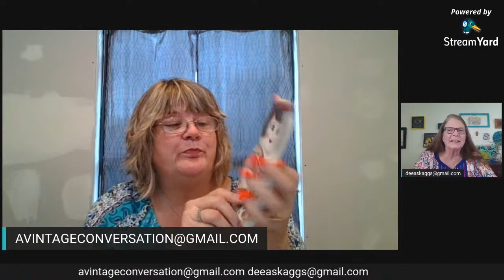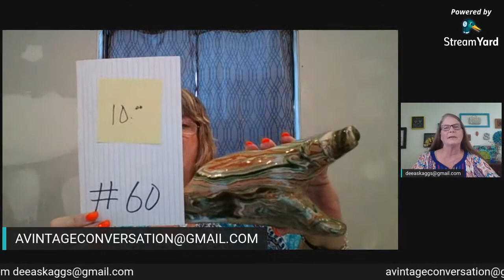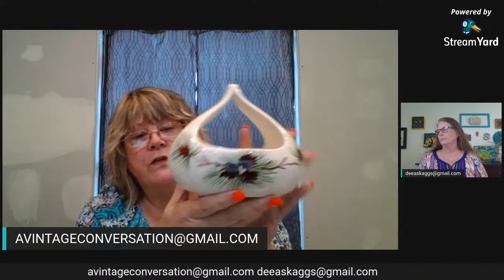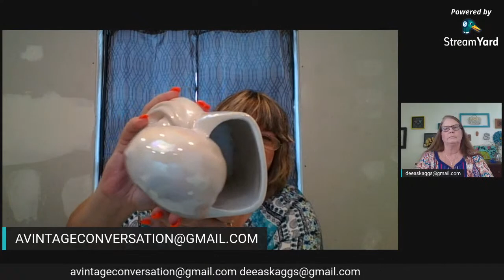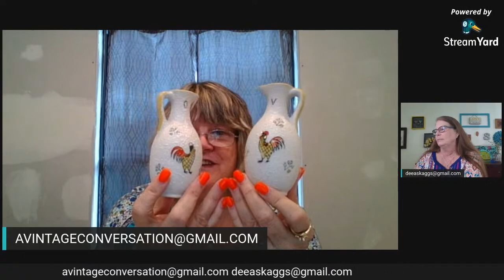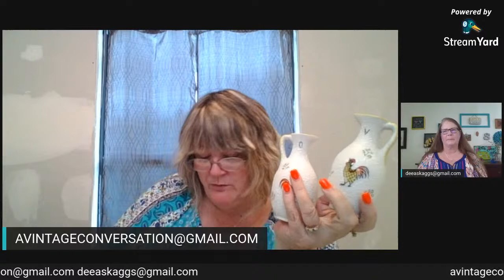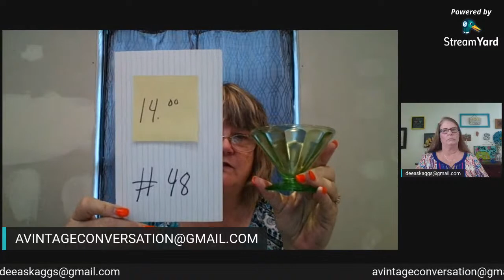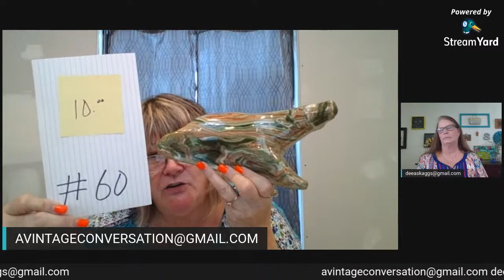Tuesday Live Sale Featuring Dee The Southern Vintage Picker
Join Dee and I for a fun live sale
or
We both ship from Texas but different areas so we will not combine shipping.

And Dee's Ebay Store